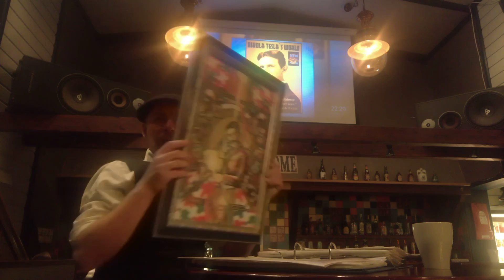The Sainthood of Nikola Tesla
The recording was cut off prematurely, but contains reasons for canonizing Nikola Tesla to sainthood, as well as several rocksolid arguments as to why his life, work, discoveries and inventions deserve a richer representation in schools and university curricula across the globe